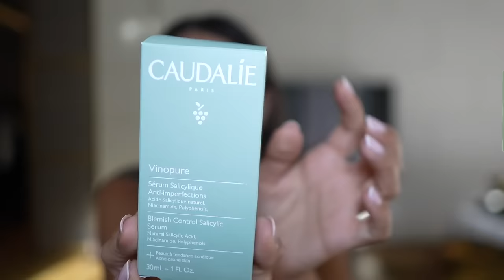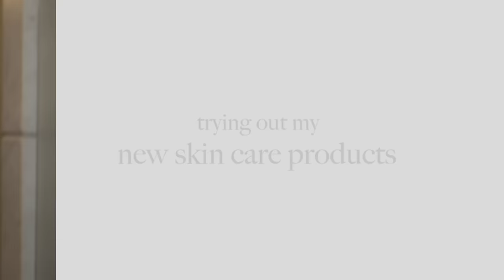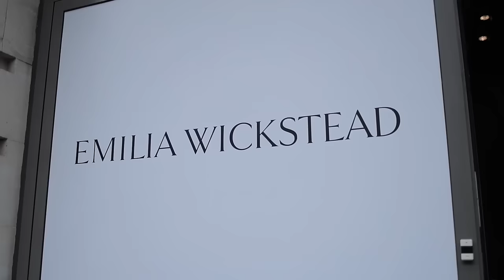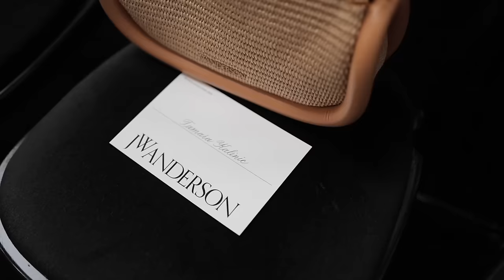London Fashion Week- Front Row Gossip | Tamara Kalinic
In This Video: I have filmed the best moments of London Fashion Week FW24 and highlights of some incredible shows including David Koma, Emilia Wickstead, Richard Quinn and JW Anderson.

✨I WORE:

Jimmy Choo shoot
DAY 2:

Richard Quinn. LOOK

Love,
Tamara xo